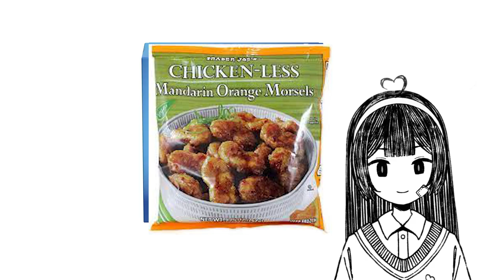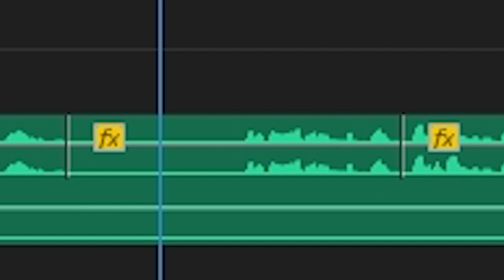A Chat About Girl Dinner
As I was Preparing to eat my own Girl Dinner I decide to record Myself Talking.
PS I will not be linking of the other tiktoks i used of the girl dinners besides the OG song person because I don't comfortable with it. The point of this video is not to name and shame anyone's eating habits.
AGAIN SUPER SPECIAL THANKS TO SAKURAI MON FOR MAKING THIS SUPER AFFORDABLE CUSTOMIZABLE MODEL (i will be making a video about its soon its so cool!)